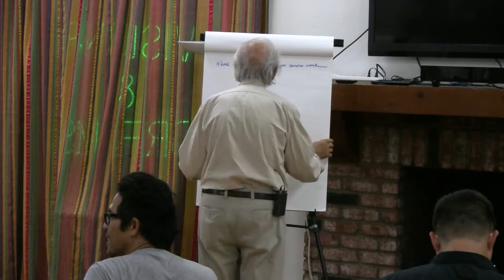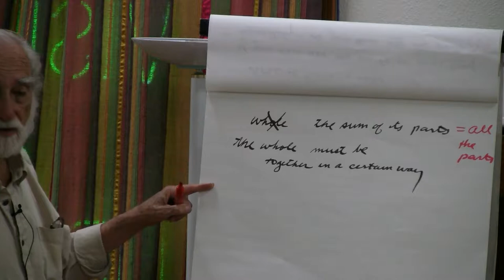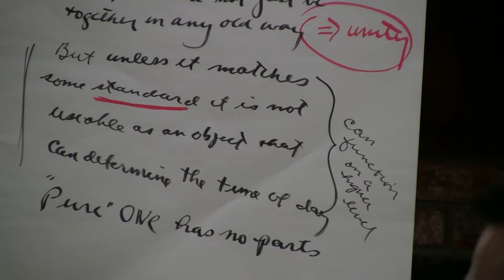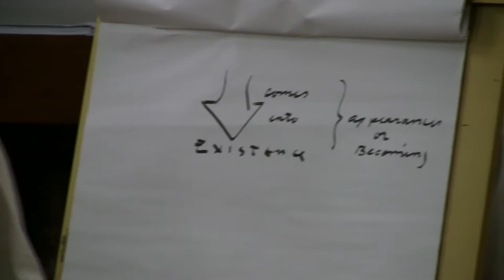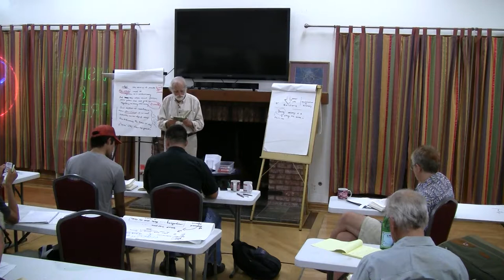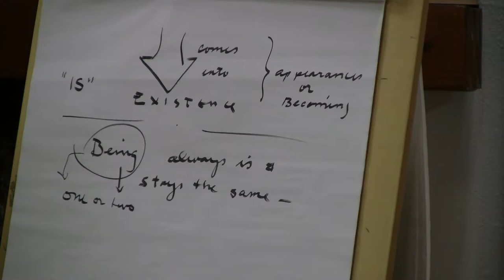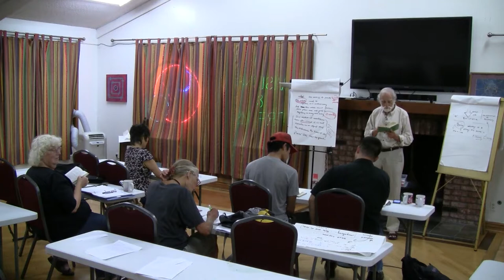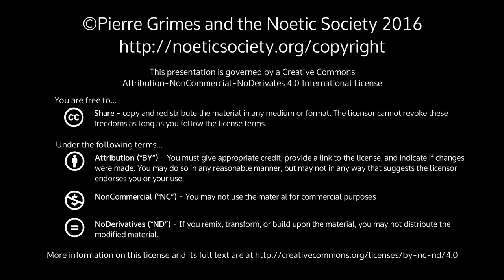2015-08-14 NSFRI - Sophist 245b to 249d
Pierre Grimes and the Noetic Society -- 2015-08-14 NSFRI - Sophist 245b to 249d